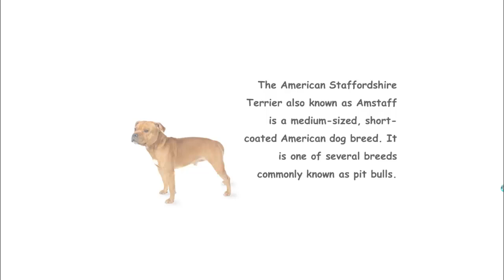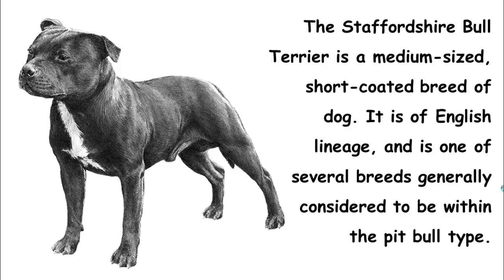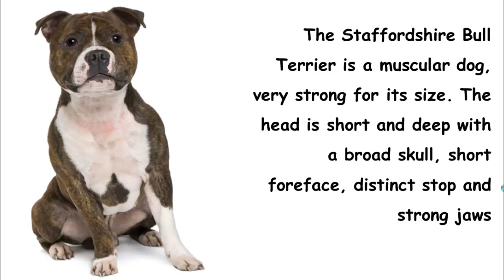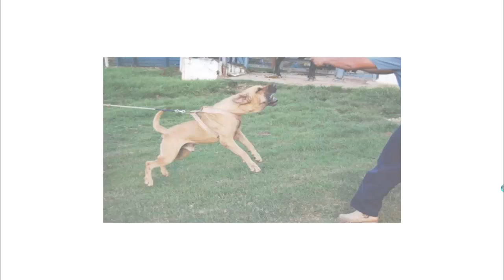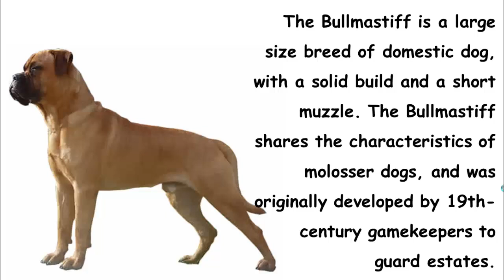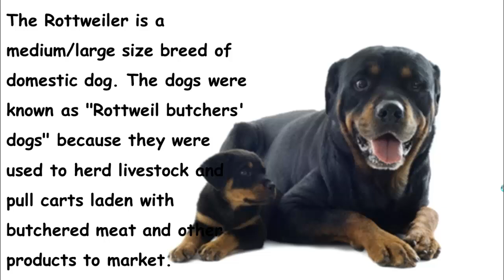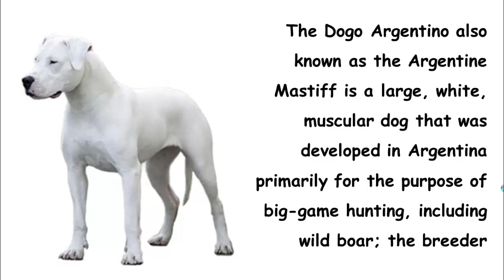Top 10 Strongest Dog Breeds In The World – World’s Strongest Dogs In All Time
As you know, there are a lot of Dog Breeds and some of them was so strong. Today, TopSurprise&Dangerous will show you Top 10 Strongest Dog Breeds in the world that you might want to know.

The American Staffordshire Terrier also known as Amstaff is a medium-sized, short-coated American dog breed. It is one of several breeds commonly known as pit bulls.
A well-bred American Staffordshire Terrier is a dependable, good-natured, loyal companion.

The Staffordshire Bull Terrier is a medium-sized, short-coated breed of dog. It is of English lineage, and is one of several breeds generally considered to be within the pit bull type.
The Staffordshire Bull Terrier is a muscular dog, very strong for its size. The head is short and deep with a broad skull, short foreface, distinct stop and strong jaws

#8. Perro de Presa Mallorquin
Ca de Bou or Perro de Presa Mallorquin is a typical Molossian of somewhat elongated build, strong and powerful, of medium size

The Fila Brasileiro also known as the Brazilian Mastiff is a large working breed of dog developed in Brazil. It is known for its superb tracking ability, aggressiveness and an unforgiving impetuous temperament.

The Perro de Presa Canario, A.K.A. the Canary Mastiff, is a large Molosser-type dog breed originally bred for working livestock.

#5. Bullmastiff
The Bullmastiff is a large size breed of domestic dog, with a solid build and a short muzzle. The Bullmastiff shares the characteristics of molosser dogs, and was originally developed by 19th-century gamekeepers to guard estates.

The American Pit Bull Terrier is a dog breed. Is a medium-sized, solidly built, short haired dog whose early ancestors came from England and Ireland. It is a member of the molosser breed group.

#3. Rottweiler
The Rottweiler is a medium/large size breed of domestic dog. The dogs were known as "Rottweil butchers' dogs" because they were used to herd livestock and pull carts laden with butchered meat and other products to market.

The Tosa is a breed of dog of Japanese origin that is considered rare. It was originally bred in Tosa as a fighting dog and still is today.

The Dogo Argentino also known as the Argentine Mastiff is a large, white, muscular dog that was developed in Argentina primarily for the purpose of big-game hunting, including wild boar; the breeder.

Those are the world’s 10 strongest dog breeds in all time.